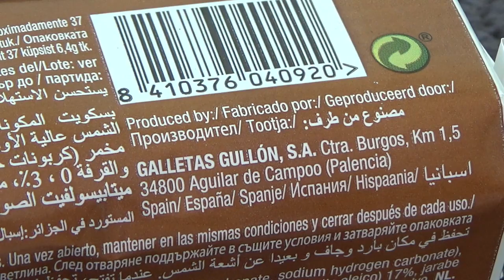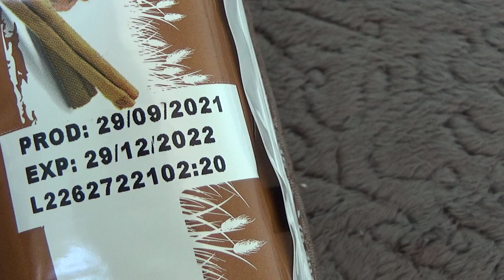Gullon Cinnamon Crisps 235 g Unboxing and Test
Unboxing and test of Gullon Cinnamon Crisps 235 g. Vegetarian product. After unboxing the crisps were tested and tasted.